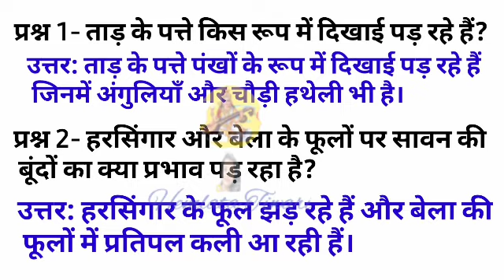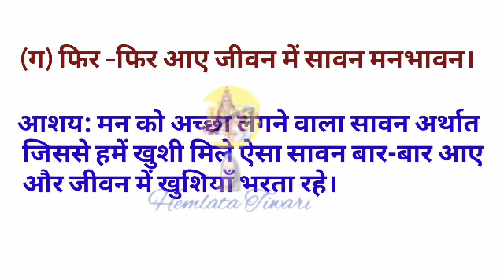मनभावन सावन पाठ 15 कक्षा 7 अभ्यास प्रश्नोत्तरी